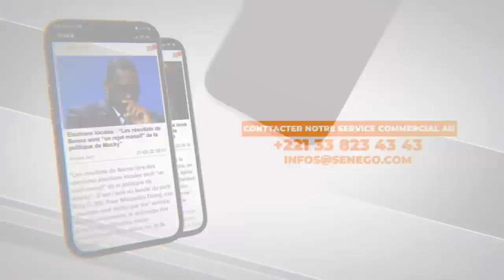Enterrement de JP d’Almeida: Les témoignages de Tahirou, Dudu, Daty Niang